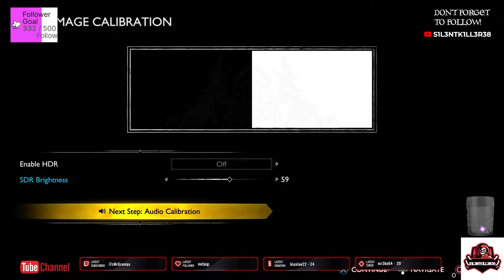god of war ragnarok part 2 ps4-No Commentary